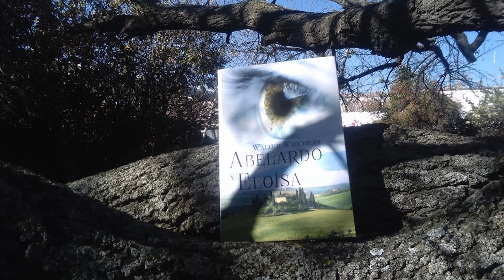PINTURA Historia Medieval Abelardo y Eloisa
Breve narrativa de la historia de amor ocurrida entre Abelardo y Eloísa en la Francia medieval del siglo XII.